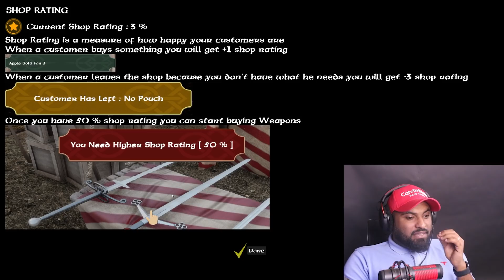محاكي المتجر القديم #2: فللت المتجر بالاغراض 😍 | Medieval Trader Simulator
اسمي حسين او DFOOR

احب العاب السيارات والمحاكاة

اتمنا قناتي تنال اعجابكم لا تحرموني من الايك والاشتراك في القناة

اذا تحبني وتحب محتواي انشر مقاطعي قد ما تقدر في كل مكان

شكرا للي قاعدين يدعموني وواقفين معاية الله يسعدكم دنيا واخره ويرزقكم كل ما تتمنون 😍❤️